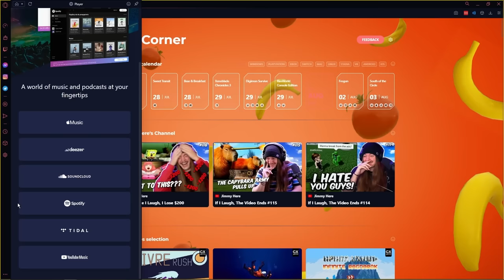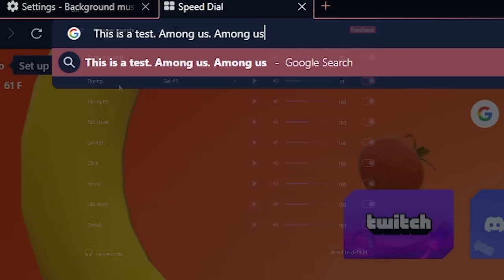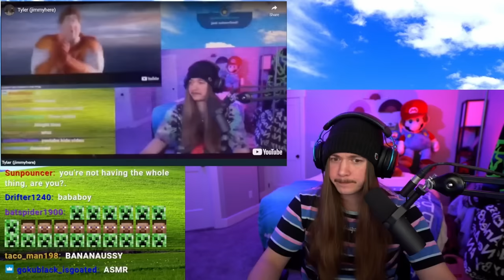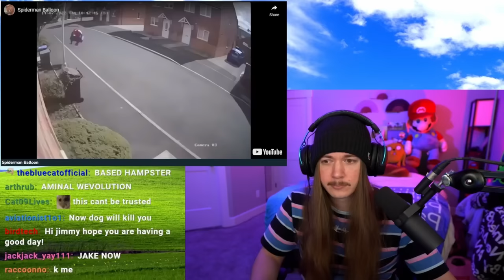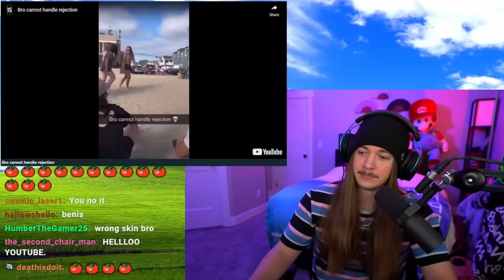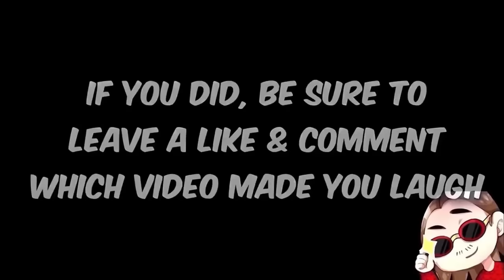If I Laugh, The Video Ends #118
🕹 Join the millions of gamers optimizing their setup with the Opera GX browser.
Welcome to If I Laugh, The Video Ends #118! If you're reading this, you have been chosen. Type "monkey check in" in the comments to be a part of the movement.
Happy Wednesday! My main goal with this series is to brighten up the middle of your week. So if you smiled, laughed, or stayed strong through the whole thing I hope that you enjoyed the memes in this episode! It really helps me out and lets Youtube know you want to see more videos like this one! Drop a comment with which video made you laugh for a chance to get a heart on it. Until the next one, have an awesome day!